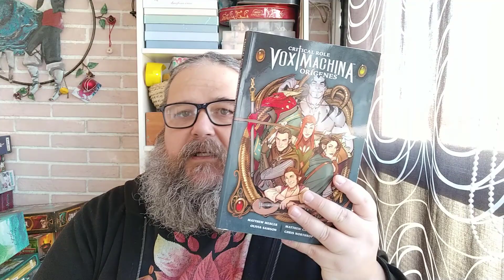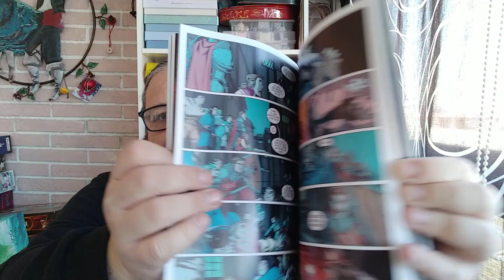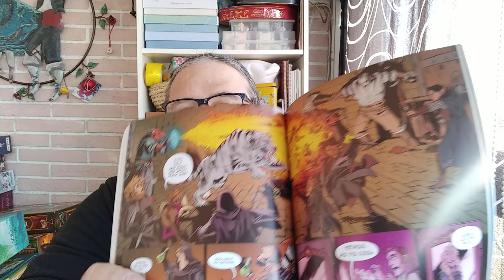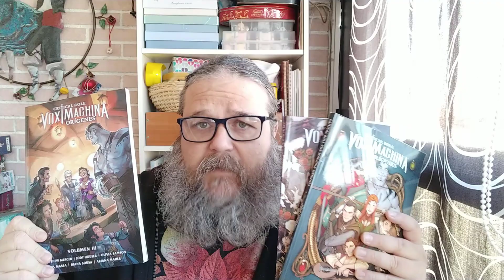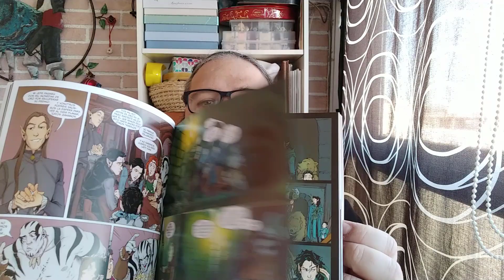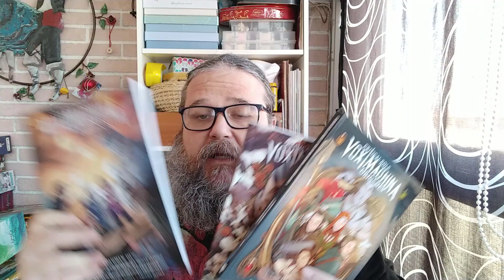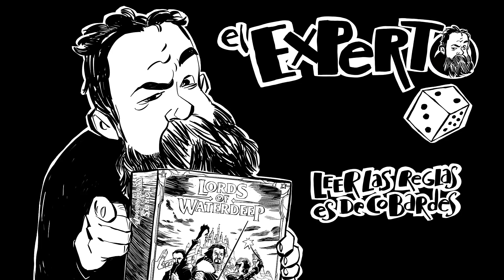Los cómics de VOX MACHINA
Hoy os hablo de los tres primeros números de esta serie donde conoceremos los orígenes de Vox Machina, la primera tanda de personajes de Critical Role. Nos los trae Fandogamia.

Puedes comprar los juegos que comento en el canal en nuestra tienda colaboradora, Rampi Games
Y recordad que tenéis un descuento adicional de 3 % para todos los experters con el código Experter2000